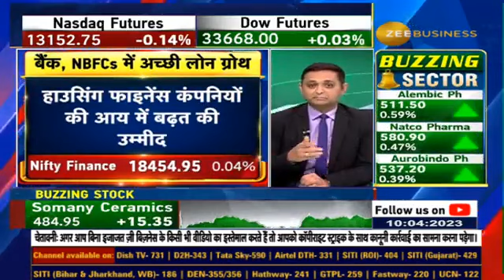Q4 NBFC-Bank Sector : Better loan growth expected in retail and SME segments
बैंक और NBFC शेयरों पर फोकस

कैसा रहेगा बैंक-NBFCs का प्रदर्शन?

किस सेगमेंट में रहेगी बेहतर लोन ग्रोथ?

Housing Finance के लिए कैसी रहेगी Q4?